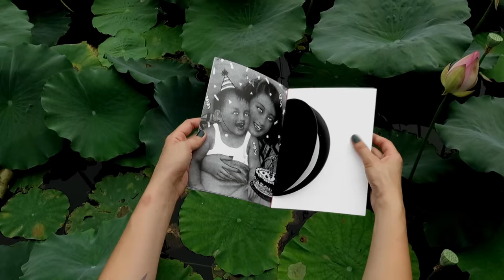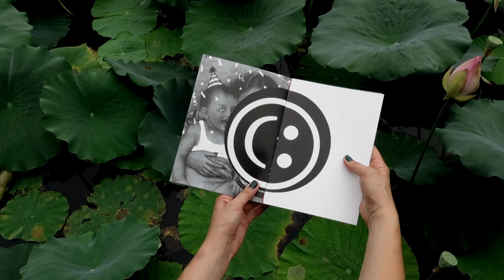TETRAPHOBIA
BBW zine about the fear of number 4 in Asian countries made during Crystal Ruth Bell / Red Gate Residency in Beijing

A5 - 34 pages - color & b/w digital print on 180 gr paper / 260gr cover – handmade paper cut & bound - edition of 44 copies